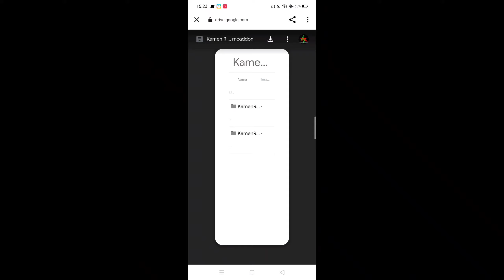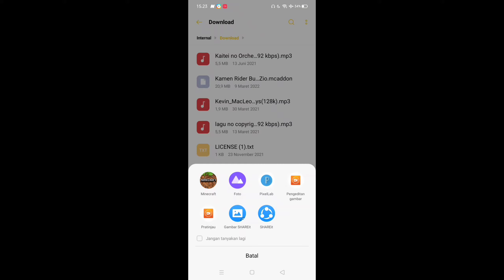Addon Terkeren|Kamen Rider Build dan Zio ada animasinya|V.1.18+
Peralatan ngeyoutube
Ngedit=

00:00 - intro
00:23 - pembukaan
01:09 - cara mengaktifkan addon
02:12 - rewiw+penjelasan addon
07:01 - cara download+pasang addon
07:57 - penutupan

                            Download
Ini link download addon namanya
Addon Kamen Rider Build dan Zio